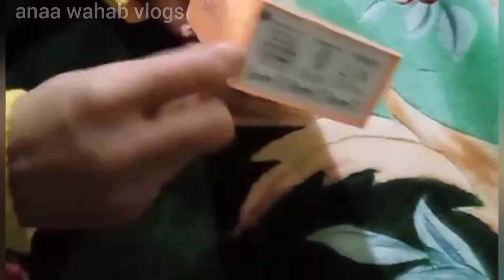Tecno spark 7pro | mobile phone unboxing | anaa wahab vlogs